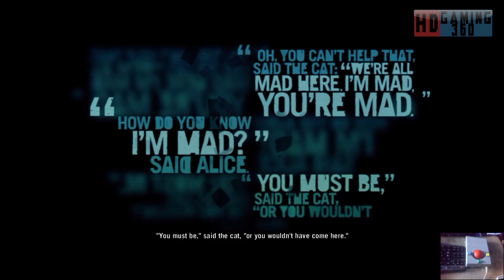Far Cry 3 - Walkthrough Part 106